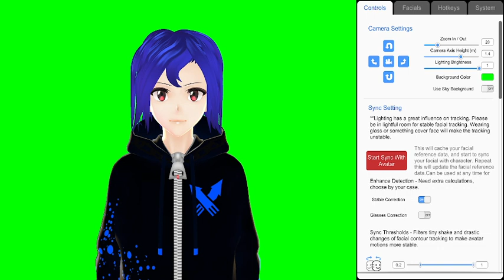Marmite Plays Links Awakening (2)